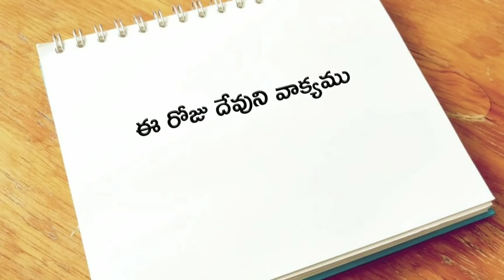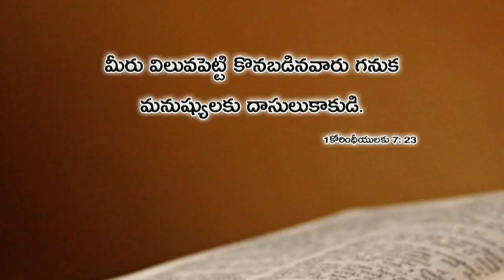Today's god's word